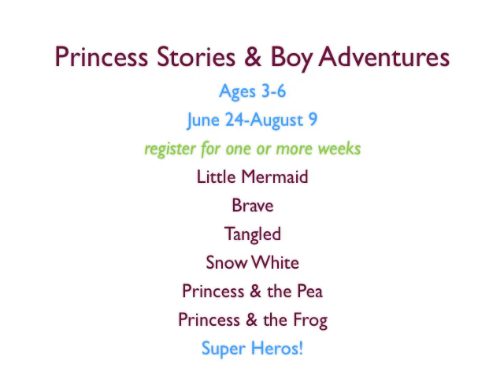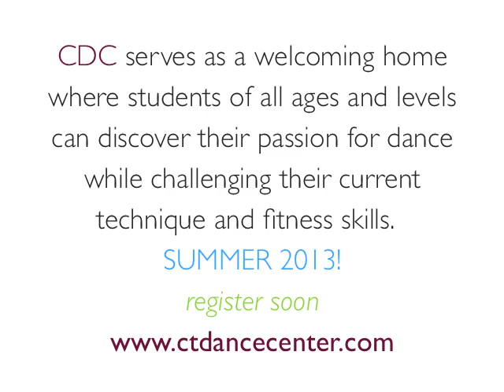Dance with us this summer at CDC!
Summer at Connecticut Dance Center in Stamford!

CONTEMPORARY DANCE CAMP FOR KIDS!
AGES 7-11
9:00AM-3:00PM

PRINCESS STORIES & BOY ADVENTURES
AGES 3-6
ALL CAMPS 9:00AM-12:00PM
UNLESS INDICATED BELOW

JUNE 24-28 Little Mermaid - FULL
JUNE 24-28 BRAVE - NEW! (1:00-4:00PM)
JULY 8-12 Tangled - FULL
JULY 15-19 Snow White
JULY 22-26 Princess & the Pea
JULY 29-AUGUST 2 Princess & the Frog
AUGUST 5-9 SUPER HEROS!
AUGUST 5-9 LITTLE MERMAID - NEW! (1:00-4:00PM)